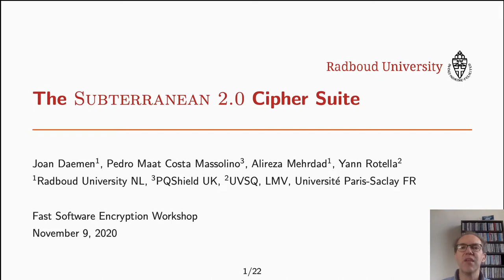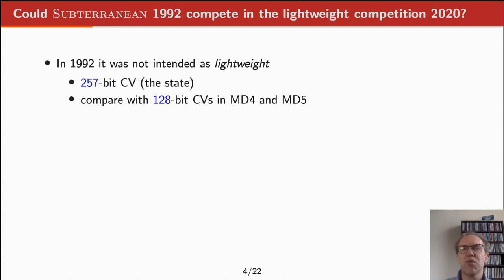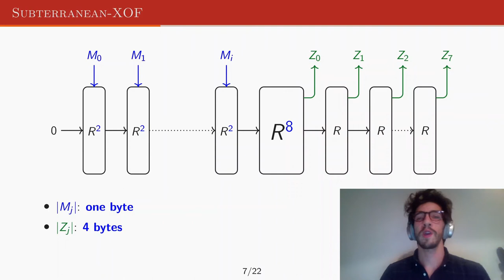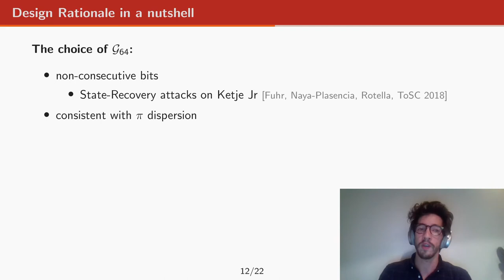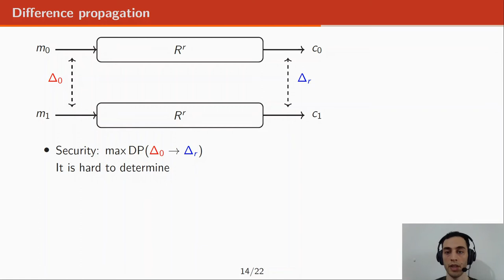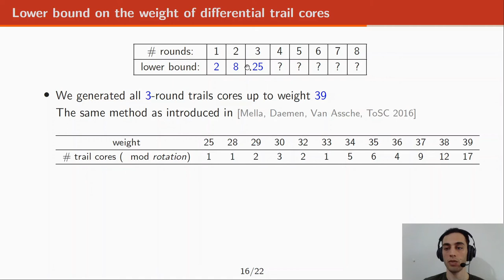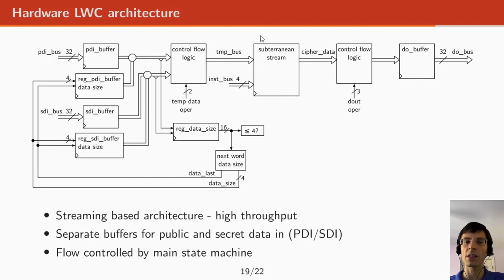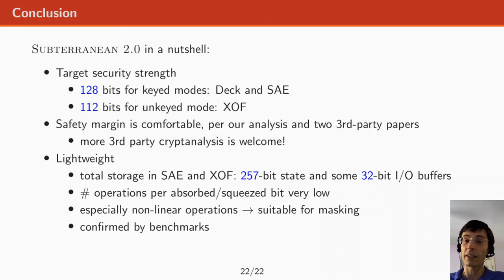The Subterranean 2.0 Cipher Suite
Paper by Joan Daemen, Pedro Maat Costa Massolino, Alireza Mehrdad, Yann Rotella presented at FSE 2020